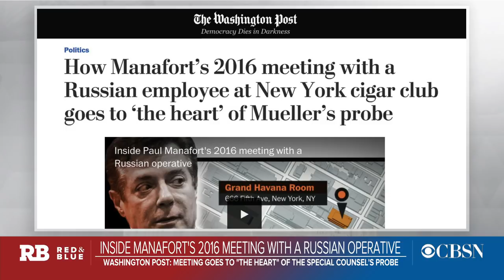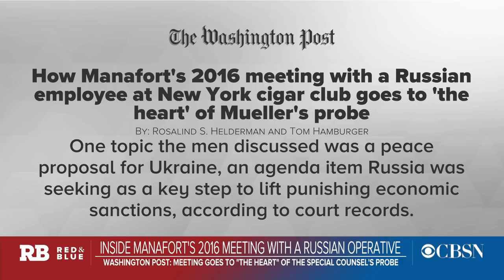Mueller reportedly eyeing 2016 Paul Manafort meeting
Newly unsealed court documents provide insight into a meeting between former Trump campaign chairman Paul Manafort and Konstantin Kilimnik, a suspected Russian operative. Rosalind Helderman investigated this story for the Washington Post, and she joined "Red & Blue" to discuss why this meeting is at the heart of Robert Mueller's Russia investigation.